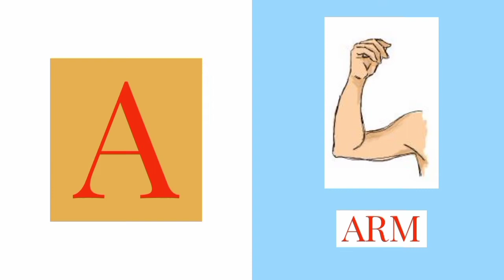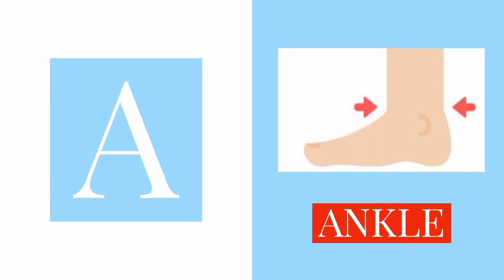LETTER A PHONIC SONG FOR KIDS | Walk by Ikson SONG | WORDS WITH A | ABC SONG | THE KIDS TV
The KIDS TV is designed to engage children through a series of upbeat nursery rhymes and educational songs with colorful animations.

Music Copyright Credit is to -